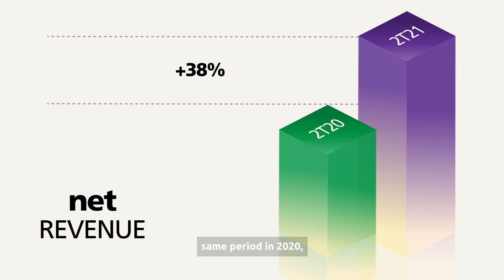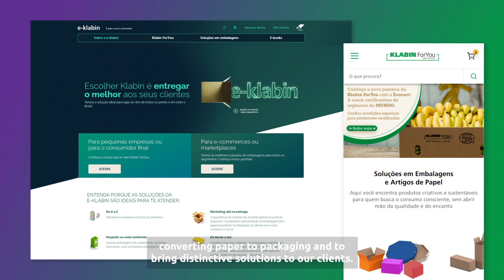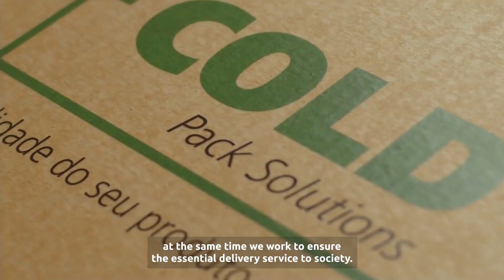Klabin Earnings Release (2Q21)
In addition to advances in vaccinating our team and all Brazilians against Covid-19, we have other reasons to celebrate. We closed the second quarter with a 38% growth in our net revenue, year-over-year, and with a new EBITDA record: BRL$ 1.798 billion, which accounts for a 35% increase year-over-year. We also recorded a 10% increase in the sales volume of our products. This result was achieved thanks to the increased demand in the markets we operate. Additionally, our goals for reducing greenhouse gases (GHG) were approved by the Science Based Targets initiative ( SBTi). To learn more about our 2Q21 results, watch the video and check the full balance sheet on our